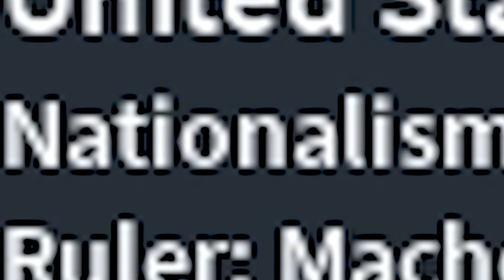The Rise of Tunisian DOMINATION - Roblox Rise of Nations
Roblox RIse of Nations - The Rise of Tunisian DOMINATION
as an extra challenge i didnt sell stuff to ai